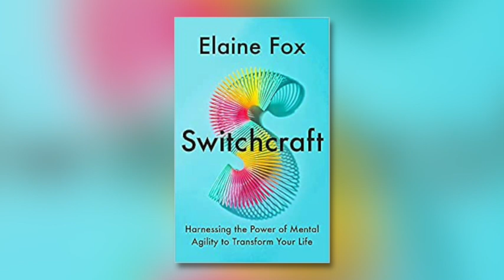Ways to cope with an uncertain world by Professor Elaine Fox, author of Switchcraft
Our conversation is with Professor Elaine Fox, who researches mental health pain as to why people respond differently to adversity,  success, and the various biases that each individual  has and how it impacts everyone differently.

She is currently a Professor of Psychology and Head of the School of Psychology at the University of Adelaide and has held positions at the University of Dublin, Wellington University, University of Oxford and served in a role as  the United Kingdom Research and Innovation (UKRI) Mental Health Networks Impact and Engagement Coordinator.

Professor Fox is interested in the nature of human emotions and why people differ so much from each other in how they react to similar environmental situations. She has published over 120 academic papers in peer-reviewed journals, technical reports and books ‘Emotion Science’ and (2008), 'Rainy Brain Sunny Brain' (2012) and her new book, Switchcraft: How Mental Agility Can Transform Your Life (May 2022).